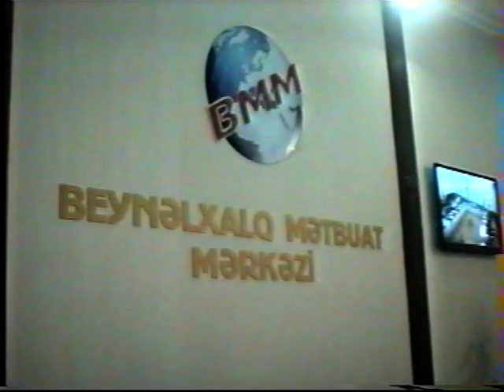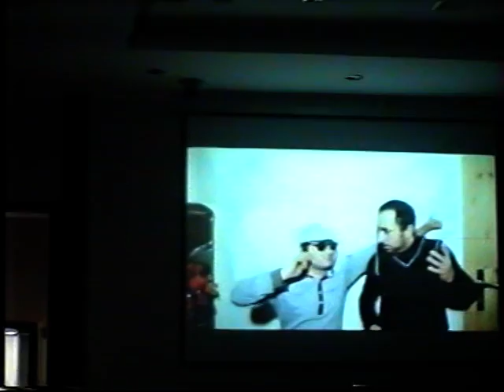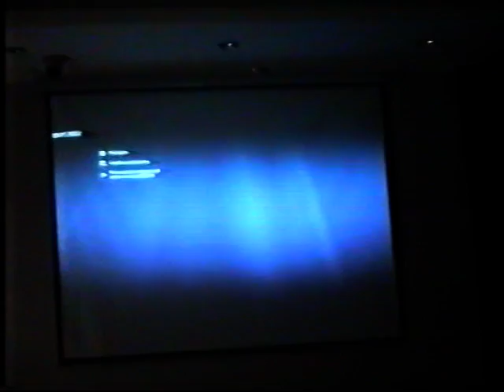Talis dilinde kitablarin teqdimati 4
Vuqar Mirzəzodənin "Vətən" və Aytən Eyvazonun "Dıli sədo" kitablarinin təqdimatı-Beynəlxalq Mətbuat Mərkəzi 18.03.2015